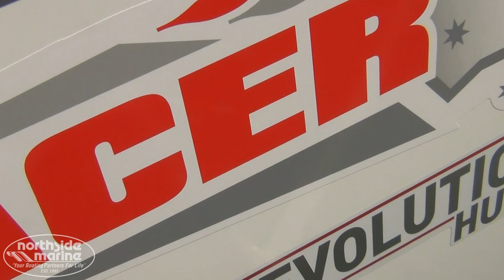2020 Stacer 429 Outlaw TS + Yamaha F40LA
Please note the motor is yet to be fitted.

The smallest in the Outlaw range this 429 features the Revolution hull for a superb, smooth and dry ride every time. Complete with all the fishing essentials this is a fisherman’s dream boat.

SPECIFICATIONS:
Beam: 2.08m
Bottomsides: 3.00mm
Length Maximum: 4.46m
Main Motor Weight: 120kg
Max. HP: 50hp
Number of People (Basic): 4
Topsides: 3.00mm
Transom Material: 3mm
Transom Shaft Length: L/S
Weight (boat only): 349kg

STANDARD FEATURES:
3 Year Warranty
Alloy Cleat On Front Deck
Anchorwell
Battery Tray in Casting Platform
Bow Roller & Yaw Locking Plate
Extruded Side Decks
Floor: Carpeted
Floor: Casting Platform
Floor: Rear Casting Platform & Live Bait Tank
Rails: Aft Short side
Rails: Forward Side Rails
Rod Holders (4)
Seat: Positions (4)
Seat: Sea Pro
Side Pockets (2)
Transducer Brackets x 2
Transom Step & Rail

OPTIONS/UPGRADES FITTED:
Accessory kit large
Seal Timber Floor
Thruster bracket bow mount
Painted hull
Seat upgrade 2 Sea Pro- 2 Elite Pro

PRICING:
Package only $19,434 ex Brisbane Showroom, which includes standard boat features; options/upgrades fitted as listed above; Yamaha F40LA 4-Stroke Outboard Motor; Stacer Alloy Trailer; Safety Gear; 12 Months QLD Boat & Trailer Registrations; Dealer Delivery & Water Testing.

North Brisbane Stacer Boats Sales & Service
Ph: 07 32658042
Add: Northside Marine – 2294 Sandgate Road, Boondall, Brisbane, QLD, 4034.
Opening Hours: Mon-Fri: 8.30am to 5pm; Sat: 8.30am to 3pm; Sun/Public Holidays: Closed.

Listing Reference – N009826

* Note: All information, specifications, and sale prices are subject to change without notice.